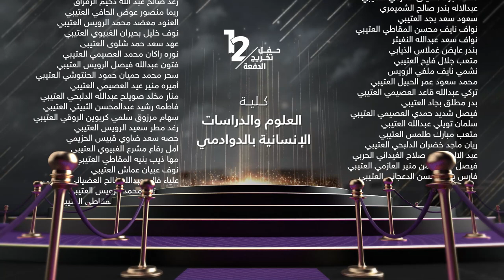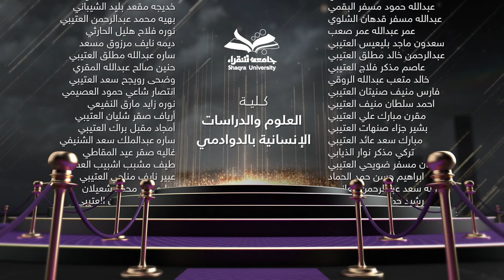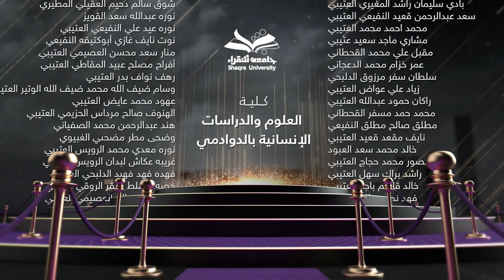العلوم والدراسات الإنسانية بالدوادمي